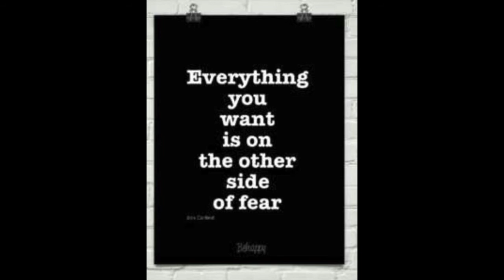Motivation Monday 17th video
MotivationMonday 17th video is here! Every Monday get inspired by a inspirational quote. Let's get motivated this September 29th, 2014! I appreciate you tuning in. Checkout Dope Only t-shirts on Dopeonly.com & my business Adrielent.com. Keep God first and create your own opportunities!

PlanetBeatz.com